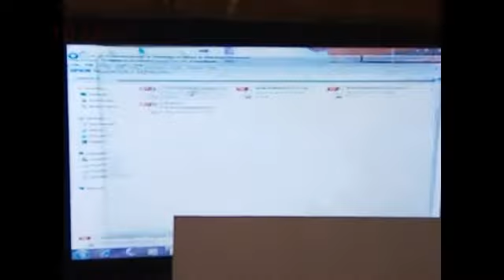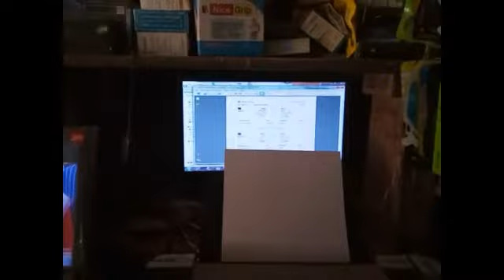how to print PDF file mobile to computer..